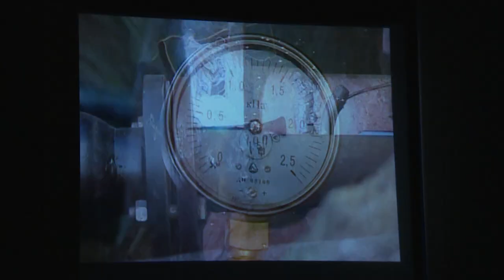Щёлковской теплосети 50 лет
Щёлковской теплосети – 50. В театрально-концертном центре «Щёлковский театр» отпраздновали юбилей одного из крупнейших предприятий коммунального комплекса.